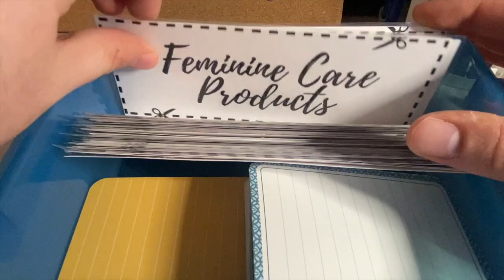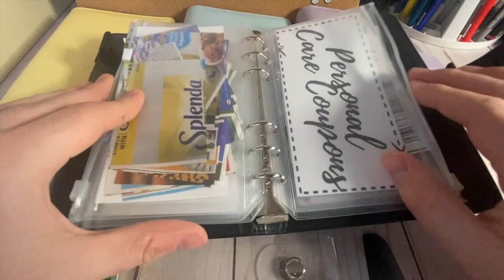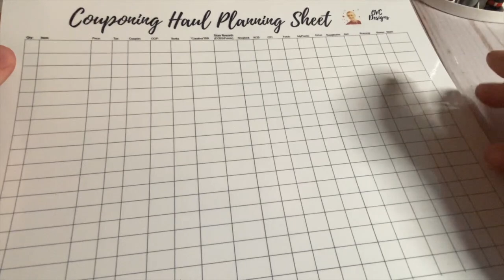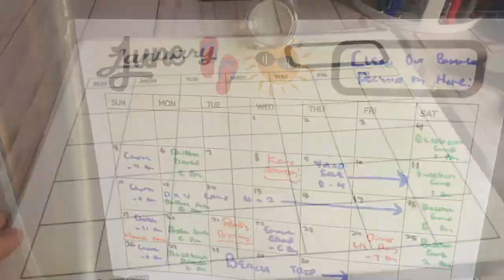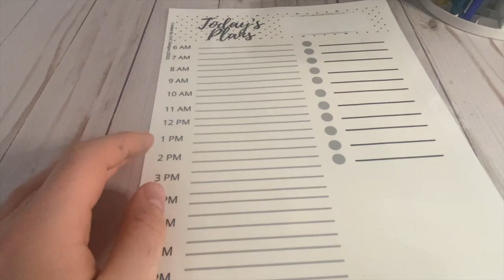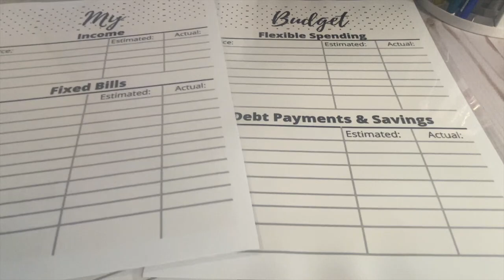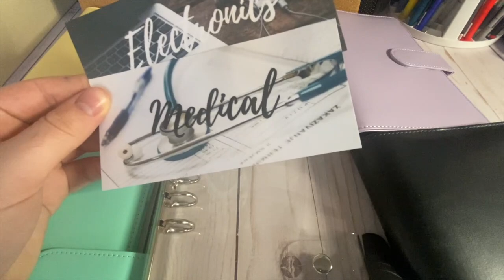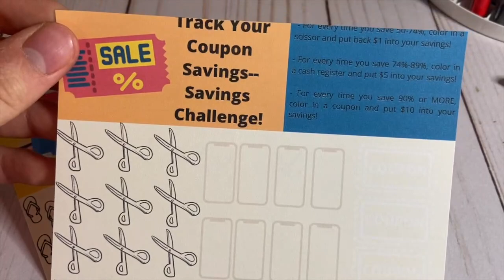THESE ITEMS WILL CHANGE YOUR COUPONING! (& MAYBE EVEN YOUR LIFE!) ~ NEW ETSY SHOP RELEASES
00:02:57 -- Coupon Box Organizer
00:07:00 -- Couponing Envelopes
00:08:55 -- Couponing Wallets
00:10:13 -- Couponing Haul Planning Sheet
00:11:47 -- Mini Size Shopping Lists
00:12:13 -- OVC Planning System Intro
00:13:43 -- Monthly Reusable Calendar System
00:16:26 -- Weekly & Daily Reusable Planners
00:18:25 -- Reusable Meal Planner/Grocery List
00:19:41 -- Reusable Budget Planner
00:21:49 -- Reusable Fitness/Calorie Counting Planner
00:22:33-- OVC Planner Bundle
00:23:41 -- Budget Binder/Wallets
00:24:46-- Teller Slips & Transaction Trackers
00:25:47 -- Savings Challenges

Ibotta Referral: AYJJJR
Fetch Referral: C1PNA
Shopkick Referral: WIN430308